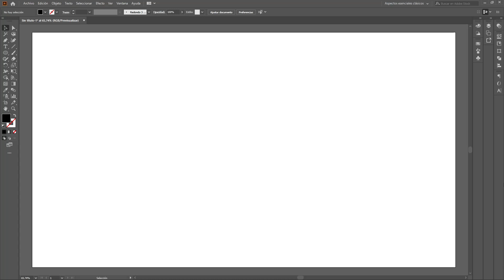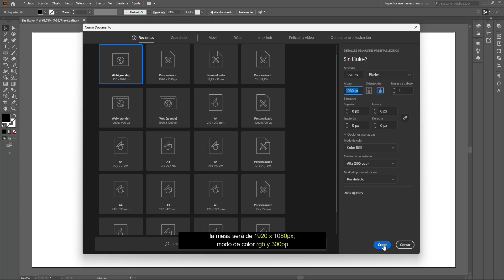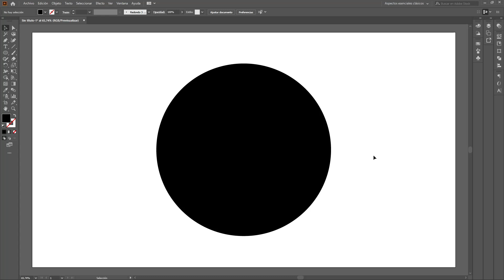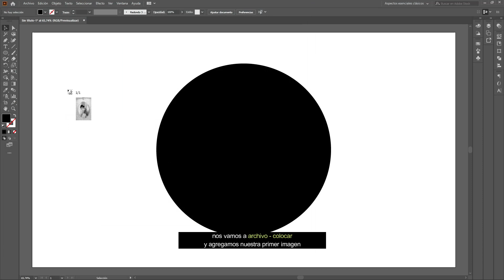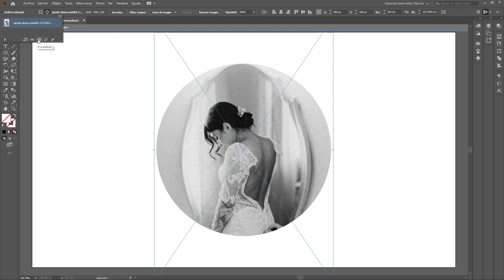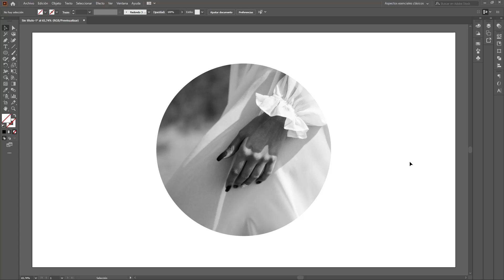✌🏼Cómo reemplazar una imagen en Illustrator | Tutorial de Illustrator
¡Hola amigos!
En Illustrator, cambiar una imagen implica la sustitución directa del archivo gráfico existente por otro nuevo, manteniendo la ubicación, tamaño y propiedades visuales dentro del diseño sin modificar la estructura general del trabajo.

Siguiendo los pasos que te enseñaré hoy, podrás reemplazar fácilmente una imagen por otra en Adobe Illustrator sin afectar el diseño general de tu archivo. Recuerda que es importante tener en cuenta las dimensiones y la resolución de la nueva imagen para mantener la calidad de tu diseño.

► Atajos de teclado:

Windows:
• Ctrl + J | Duplicar capa.